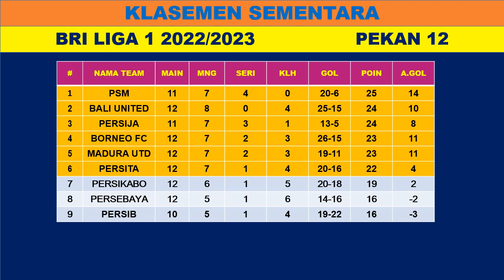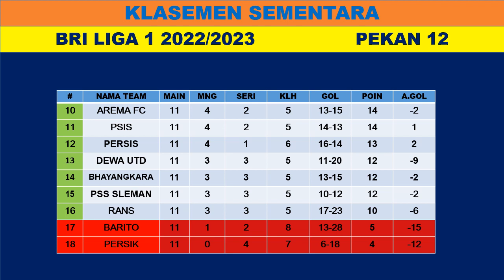PERSIJA 1 0 BORNEO ~ HASIL LENGKAP BRI LIGA 1 ~ KLASEMEN DAN TOPSKOR SEMENTARA.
HASIL LENGKAP PERTANDINGAN BRI LIGA 1 PEKAN 12.
PERSEBAYA 3 2 BARITO.
PERSIS SOLO 6-1 RANS
PERSIJA 1-0 BORNEO FC